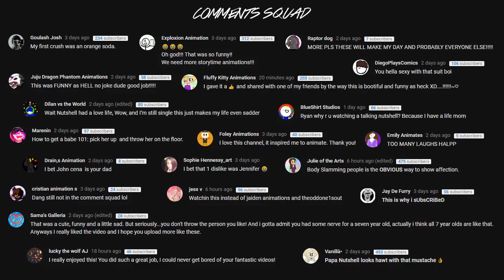NUTSHELL IS ON INSTAGRAM! (Animated Shorts)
Nutshell Studios Presents NUTSHELL IS ON INSTAGRAM! (Animated Shorts)

What I animate with:
Software: Flash Macromedia 8
Equipment: 7" Wacom Bamboo